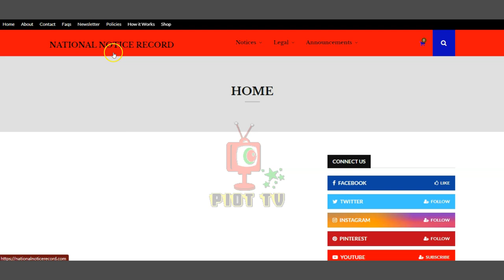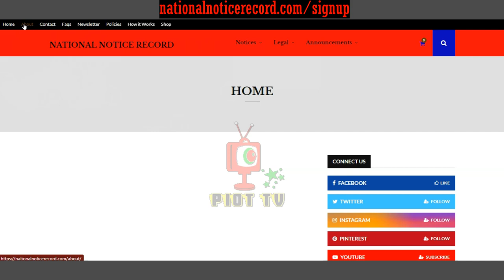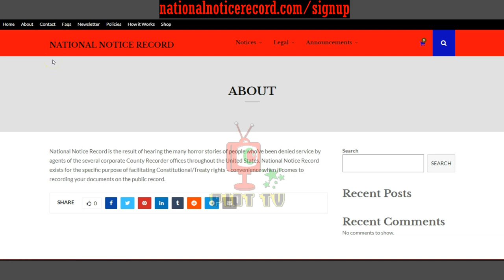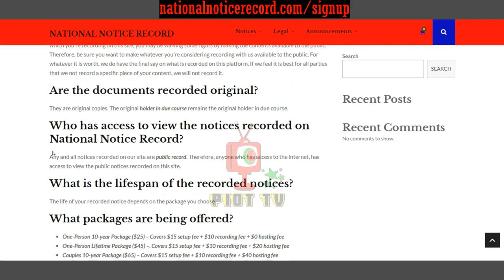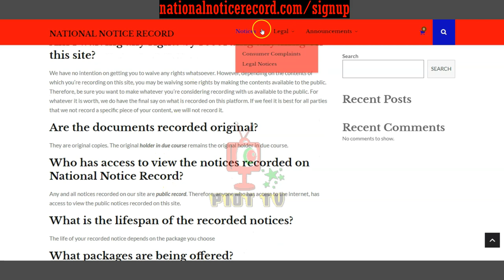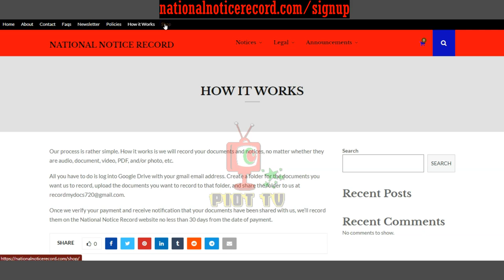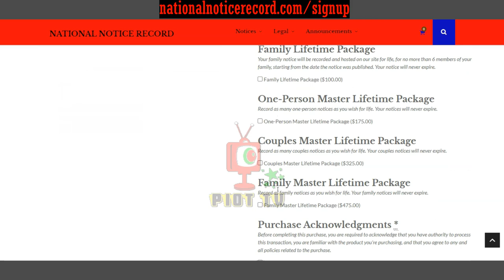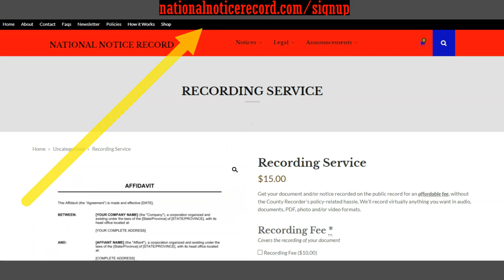How to Record Documents WITHOUT County Recorder or Newspaper | National Notice Record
In this video, we introduce National Notice Record; an online platform for facilitating a smoother experience for those who are archiving and recording documents on the public record via their platform. It seems as if it has become common practice to make recording documents on the public record as difficult as possible. National Notice Record is very aware of the County Recorder horror stories.